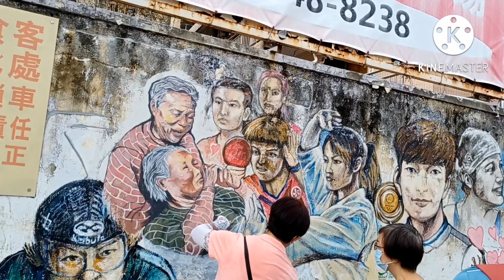The Street Wall Painting in Kam Tin //Edette G Vlog